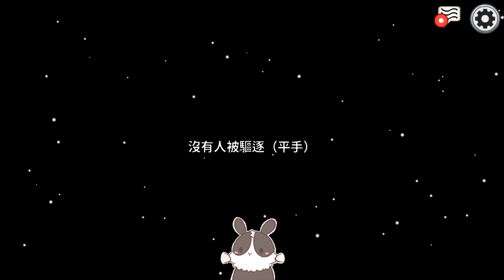【繁星】週五巧克團 Among Us 空狼人殺 2020 10 9